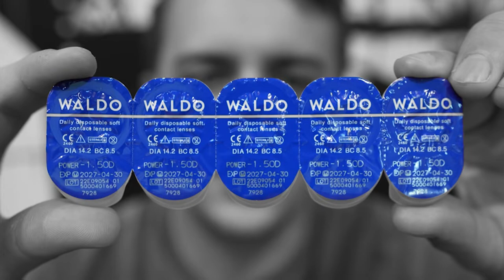The Official Daily Contact Lenses of Walmart - Waldo (Short Episode 172)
This is Startup to Storefront.

The eyes are the second most complex organ in the body, beaten only by the brain.

Thus, it’s no surprise that eye care  -specifically daily contact lenses - are expensive.

In this, Waldo recognized an opportunity to disrupt the eye care industry.

Waldo helps consumers “refocus” by:
1. Saving them money by removing the added distribution costs and
2. Adding B-12 to reduce dryness by up to 30%

In short, this means consumers get great contacts, without paying over-the-top prices.

Listen in as we talk with Ashleigh Hinde, the founder of Waldo, about:
- How a little white lie led her to start Waldo
- Why it’s important to talk with your customers like you’re sitting around a dinner table
- How they Partnered with Walmart to become the first exclusive retailer to offer Waldo

And before you ask us where’s Waldo, I think it’s better if we just roll the episode.

⏱️ Timecodes:
00:00 Waldo Intro
00:59 Waldo Vision Explained
1:17 Why Ashleigh Hinde founded Waldo
1:07 The first step towards creating contact lenses
2:35 The dirty secret eye doctors won't tell you
3:42 How the contact industry rips you off
5:52 Navigating through NDAs
7:41 Finding a price point that doesn't scream "low quality"
7:54 Partnering with Walmart Vision Centers, and what that means for Waldo
10:48 The Price Battle: Waldo v. The Other Guys
10:58 Walmart Vision 2.0 Explained
13:57 Why AI will never replace optometrists
16:34 Waldo (the name) Explained
17:49 The impact of B12 on eyecare
19:45 The impacts of dry eyes
20:33 Waldo's focus for 2022
22:32 Is Waldo exclusive to Walmart?
23:55 Waldo's approach to social media
25:15 Why Waldo got on TikTok in the first place
29:45 The Future of Waldo
30:33 Waldo prescription sunglasses, maybe?